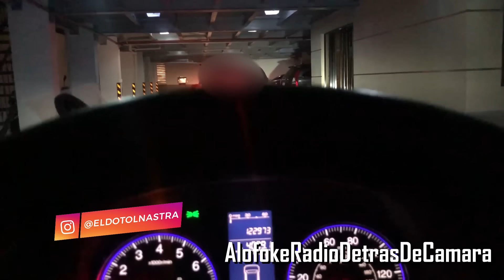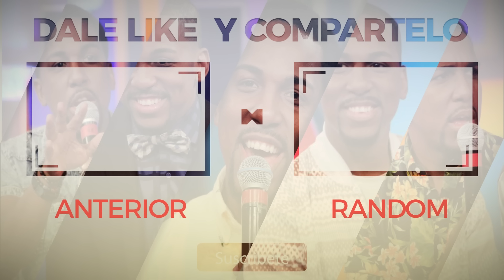Alofoke Radio Detras de Camaras! || VLOG